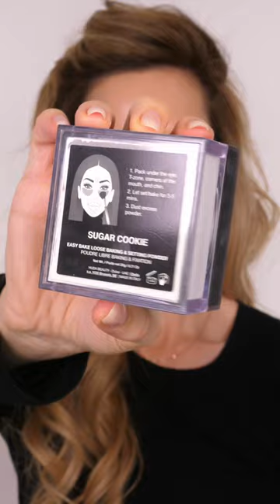Makeup For Photos | Shonagh Scott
Here is my makeup tutorial on how to look your best for photos, such as your passport or photo ID! Makeup for photographic purposes, such as your passport picture, is a little different from everyday makeup due to the flash photography in many booths. It should be subtle enough that you still resemble yourself but heavy enough that it doesn't disappear in the bright light. You want your makeup to look natural yet flattering in your passport photo since it will be travelling with you for the next 10 years! It is also SUPER important that you do not try to change your features too much with highlight, contour and winged eyeliner as many of the passport control booths are now automatic and if you're travelling without any makeup on (like many of us do!) you may have an issue entering through passport control if you do not resemble your photograph.

Products used:
Kosas Plump & Juicy Serum Spray

SOSU Cream Contour Stick - Cool (available in 3 shades to suit deeper skin tones)

Urban Decay Brow Blade (Cool Cookie is my preferred shade)

HUDA Beauty Creamy Kohl - Very Brown & Very Vanta (Black)

Wet n Wild Megaliner - Dark Brown
UK - Amazon
US - Amazon

Charlotte Tilbury Pillow Talk
Mascara

DIEGO DALLA PALMA Stay On Me Lip Liner 48